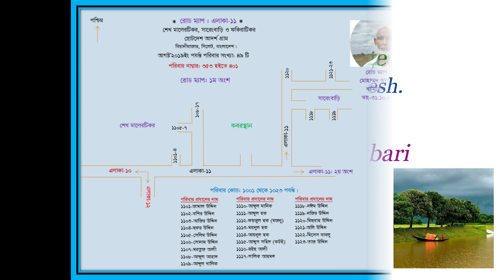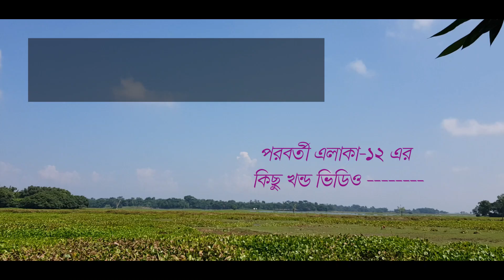CMV A11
গ্রামের প্রায় অর্ধেকাংশ শেষ হলো দেখা,
এখন শুধু বাকী অংশ দেখার অপেক্ষা।

ভিডিও: এলাকা-১১
ছোটদেশ আদর্শ গ্রাম
বিয়ানীবাজার, সিলেট, বাংলাদেশ।